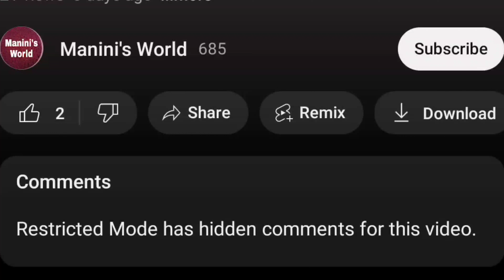DIY Mother's Day Greeting Card | Beautiful Handmade Greeting Card | Mother's Day Special | Tutorial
Welcome to the @maninisworld  .In this video, i going to show you guys how to make DIY Mother's Day Greeting card . The easy process is given in this video  to make your own greeting card for mother's day.
Birthday card
Mother Day card
Greeting card
How to make card
DIY
Mother's day
Birthday craft idea
Papar craft
Paper card
Happy mother's day card 2023.

Handmade Mother's day greeting card ideas